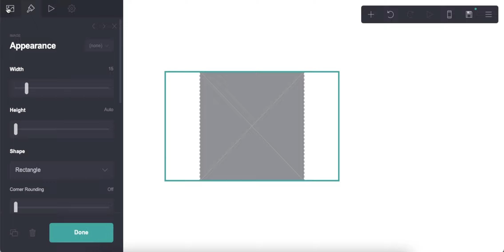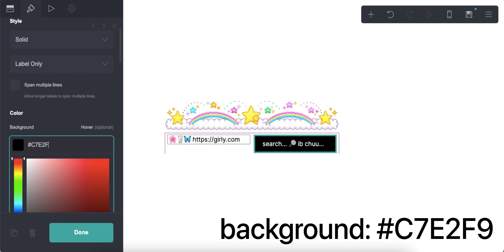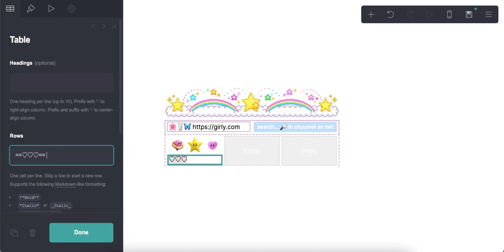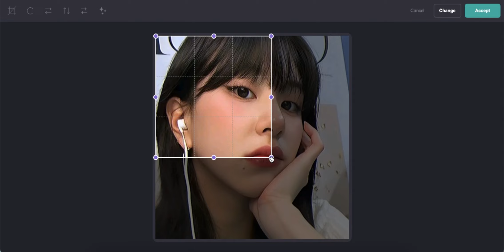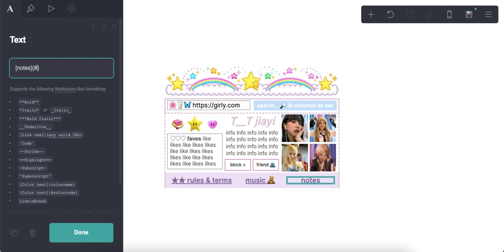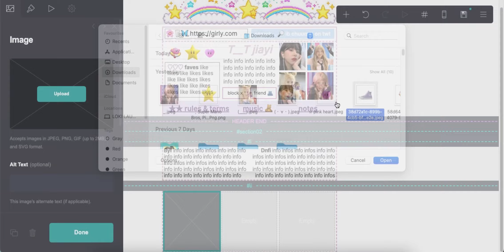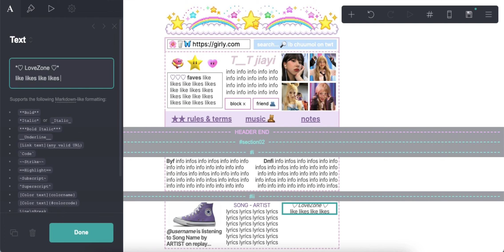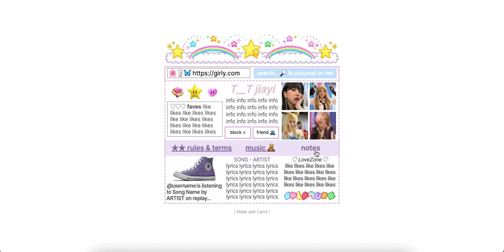cute interactive carrd tutorial - cr chuumoi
* credits to chuumoi for the carrd layout

⊹ 𓂃 resources
symbols: 🌸🥛🦋🔎 ♡ ⨉ 🫂 ★ 🧸

timestamps ⇣
0:00 - intro
0:08 - start
9:05 - results